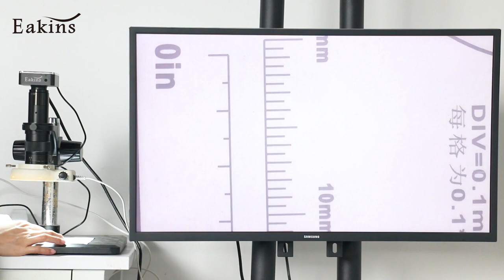4K 2K 1080P 48MP HDMI Type-c PC Touch Panel Industrial Video Microscope Camera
Specification:
Model: Camera with HDMI USB2.0 two output
Image sensor: 48 megapixel Panasonic sensor
Frame rate: 60F/S @ HDMI output
Movie size:4K(30fps) 2K(30fps) 1080P(60fps) 720P(60fps)（Note: If you need to record 4K or 2K video, you need to use the SDHC class10 TF card.）
Support:C-Mount lens
Digital magnification: 5 times digital zoom
White balance: Auto/manual
Cross cursor: Support multi-color, size adjustable
TF card interface: Max 32G
video format:MOV
HDMI interface: HDMI/USB output
Image : 48M 8000X6000/38M 7168X5376/26M 5888X4416/20M 5120X3840/16M 4608X3456
Language：Chinese/English
Mirroring: Support
Frequency:50Hz/60Hz
Monitor:16:9/16:10/4:3
Grid line: 15 Horizontal line, 15 Vertical line, Central scale line,Custom colors,Size
Power supply:5-12V 1A